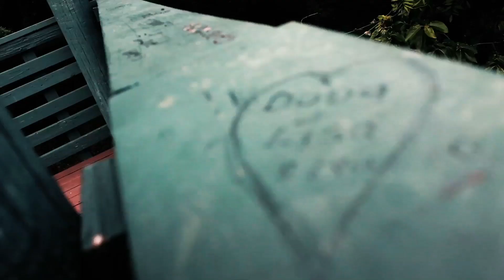A Strange Path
An Experimental Film by Zack Estes.